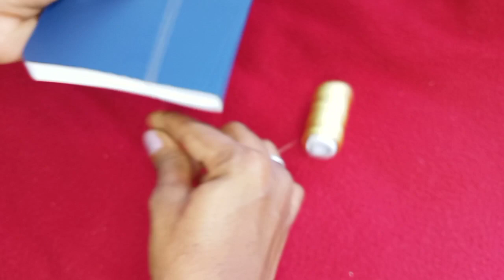శారీ కుచ్చు డిజైన్ | Latest saree kuchu design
Latest saree Kuchu Designs | Stay tune with BS

Hello All,

We all know that making kuchu designs make the women happy.  In this video, I am going to show you one of the best kuchu making design for your sarees in a simple and easy way.